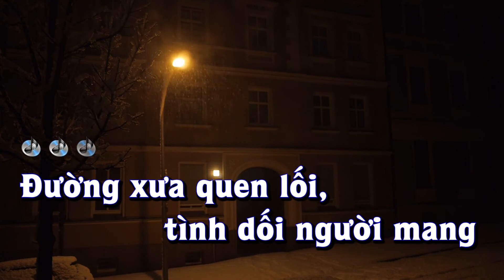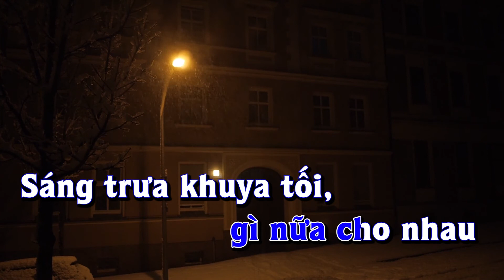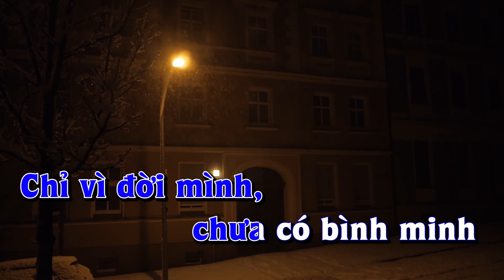Karaoke - MỘT MÌNH - Tone Nam | Lê Lâm Music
LêLâmMusic KaraokeMỘTMÌNHToneNam KaraokeNhạcSốngMỘTMÌNHToneNam
- Kênh Lê Lâm music luôn cập nhật những bài hát mới đang hot dành cho các bạn trẻ và những anh chị em thích hát dòng nhạc trữ tình bolero.